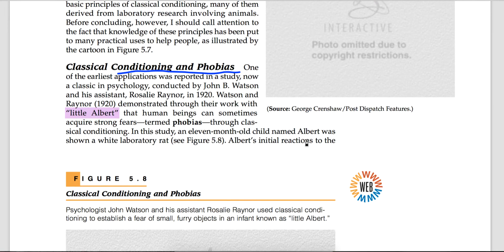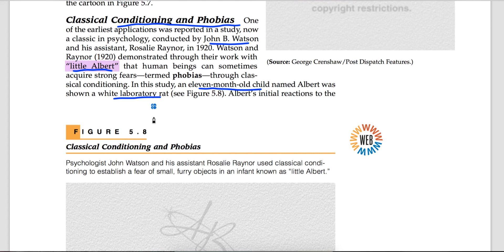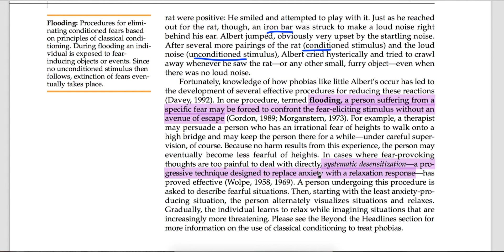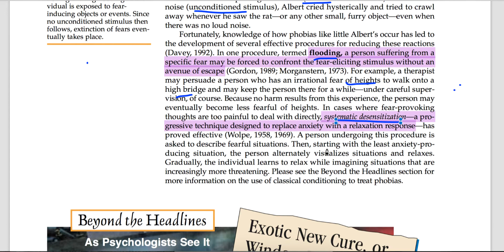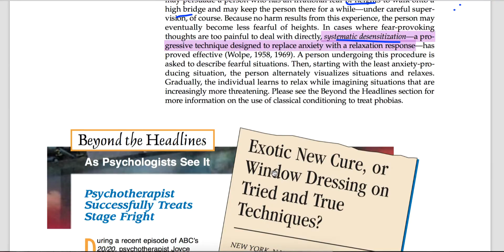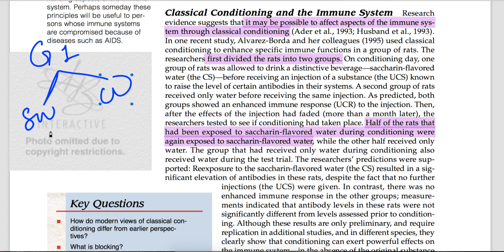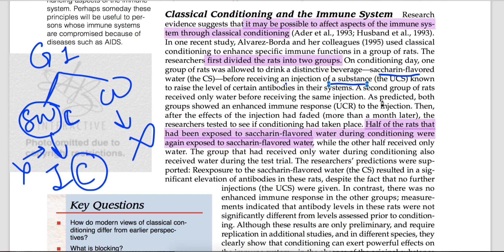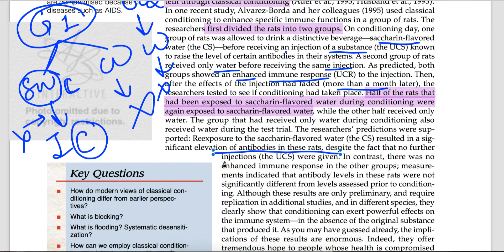A Baron||Learning||Conditioning & Phobias||Chap 5||Part 4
I am in a teaching profession with postgraduate in 4 subjects (Home Sc Fabric and Apparel Science, Psychology, English, and Business administration). I have also cleared all TETs and NET exam after completing B.ed.

Thankyou!